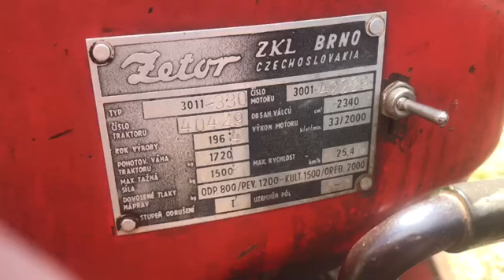краткий Обзор трактора Zetor